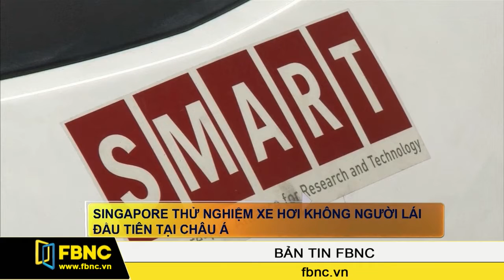FBNC - 13/10/2015: Bản Tin FBNC (Phần 3)